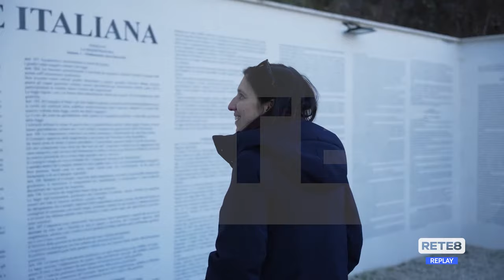Schlein in Marsica: "In Abruzzo candidatura unitaria e solida"